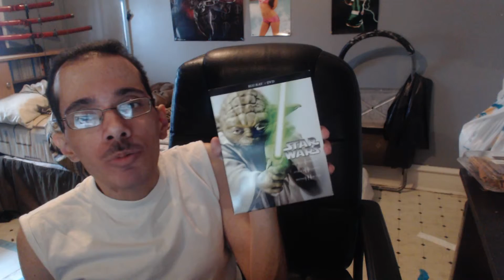Vlog 1 Mission Cuts and Pops the Force was with me